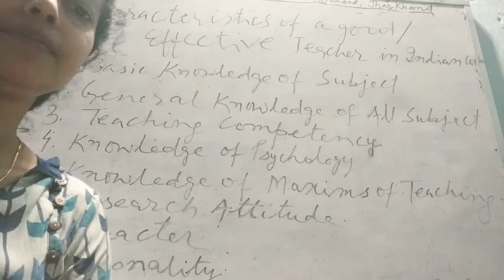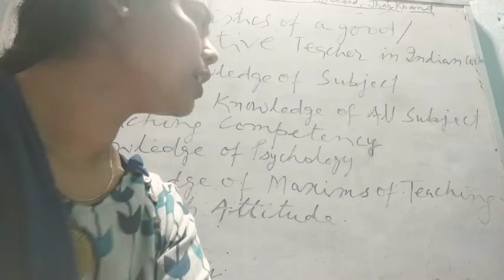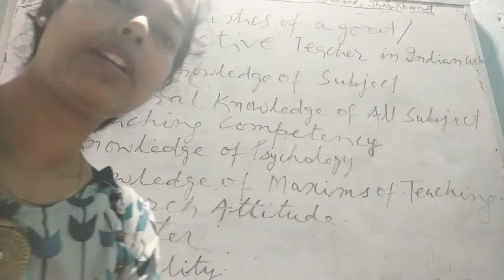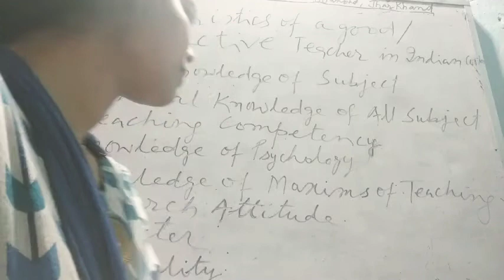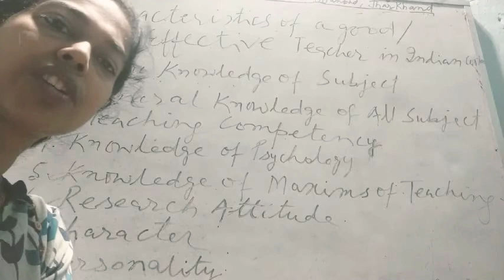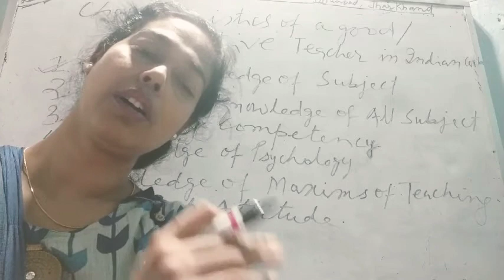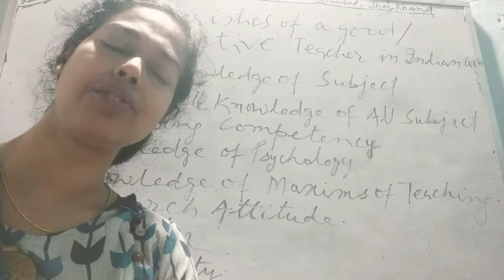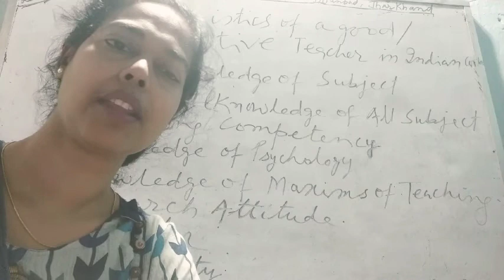D. V. T. T. College, Patlabari, Dhanbad.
Paper-5[Class-8(Characteristics of a good/Effective Teacher) ]